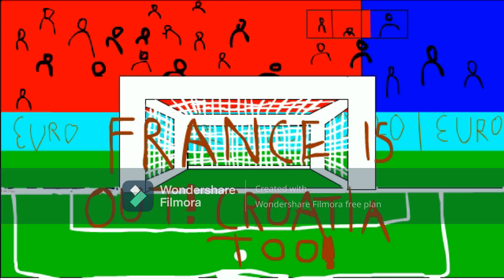France 3-3 (pen.4-5) Switzerland | Last 16 (Highlights) Euro 2020 | Cartoon Edition